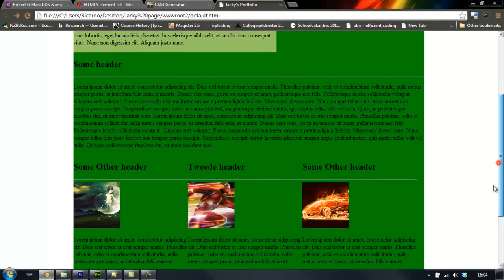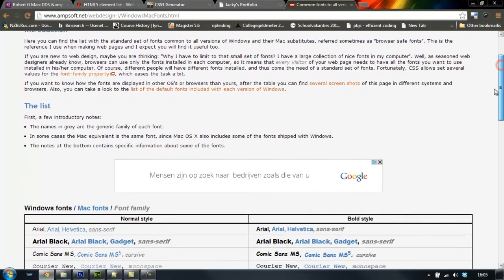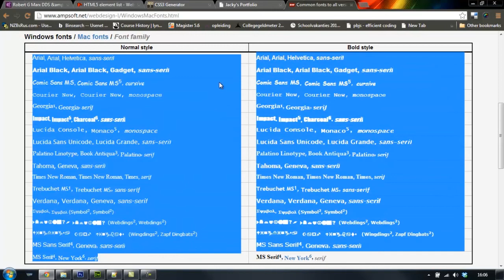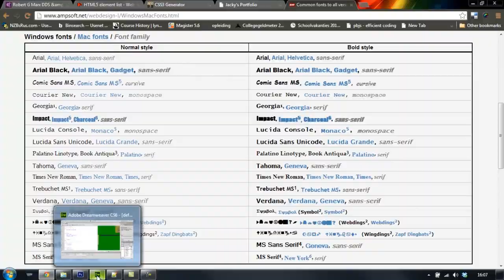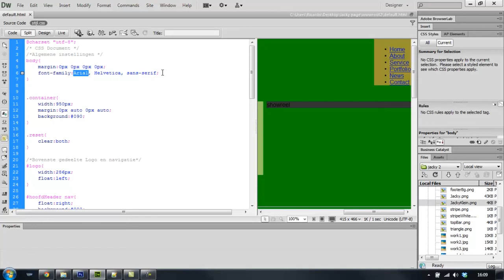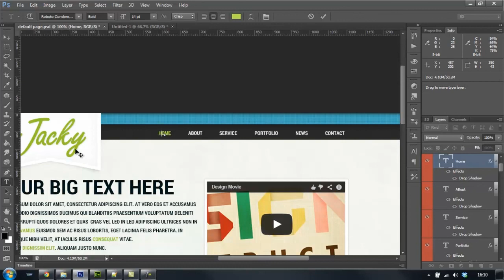deel 20 tekst stijlen web safe font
Hoe stel ik mijn tekst in met web safe fonts.